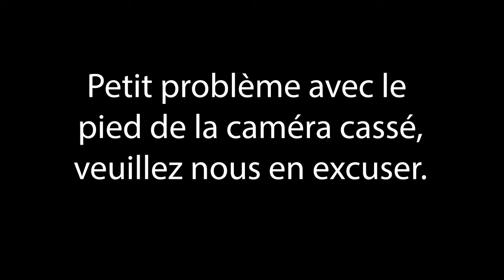Les laïcité dans le monde, retour sur une exception démocratique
Conférence donnée par la directrice d'études à l’École pratique des hautes études, Valentine Zuber.